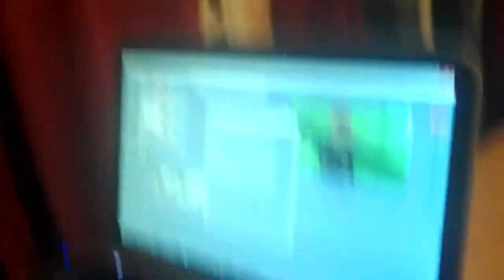Class Act Drama 4-H Commercial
A commercial for Class Act 4-H Drama Club.